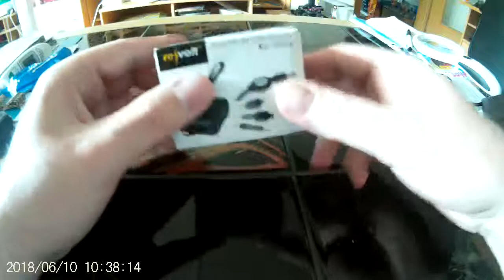Dynamo Ladegerät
Beschreibung